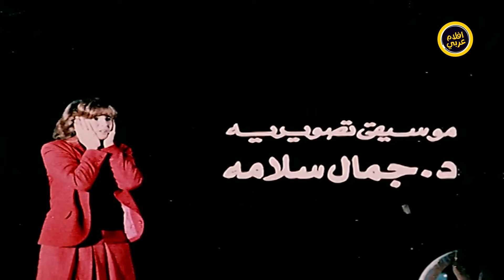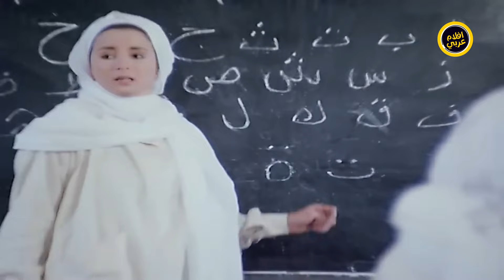للكبار فقط | فيلم الغدر والخيانة | فيلم العشيقان | بطولة فاروق الفيشاوي ونجلاء فتحي